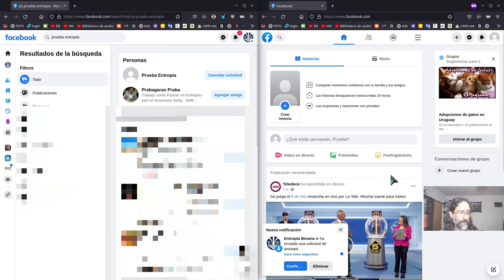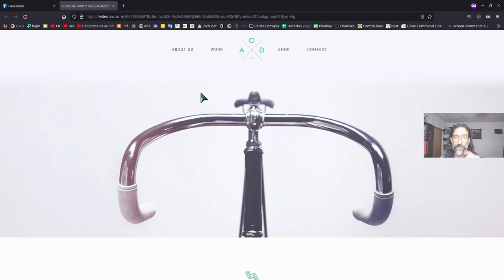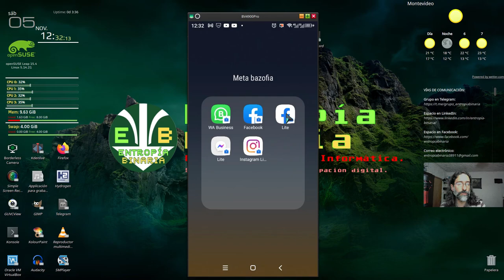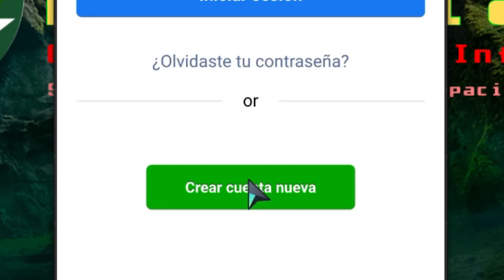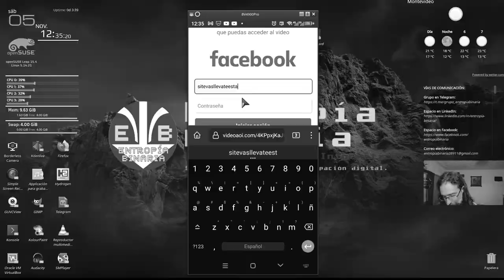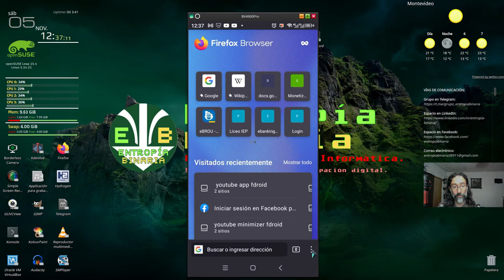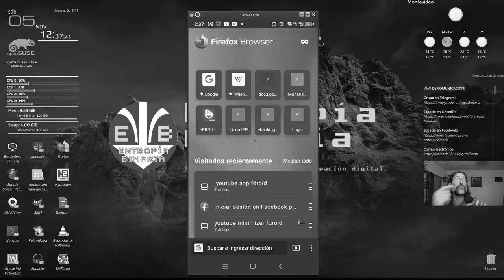¡Cuidado! Tu cuenta de facebook ES vulnerable. Protégete de la oleada de vulneración de cuentas.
Entrada en Facebook con instrucciones sobre qué hacer si tu cuenta se vio comprometida: